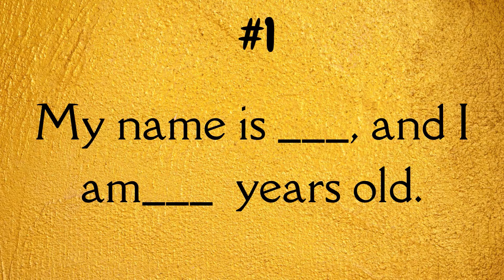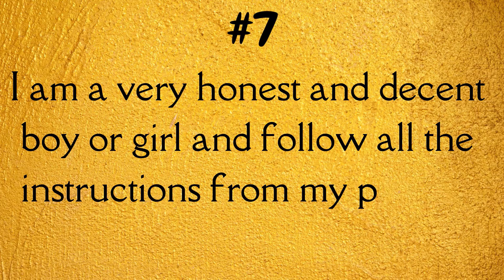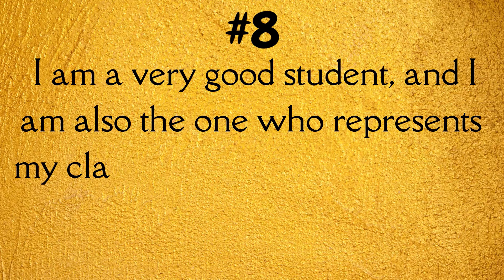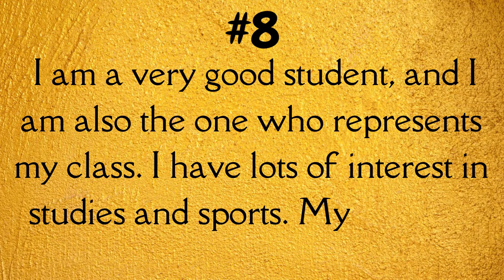10 Lines on All about Me | How To Introduce Yourself | 10 Easy Lines On Myself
Hello All,

10 Line on All about Me | How To Introduce Yourself | 10 Easy Lines On Myself

How are you all? Hope all are doing good and safe. Here is our new video.
We often think and write about others whether our relatives or friend or any famous personality, but we forget to write about ourselves. We should know that we are the most important person in our life, so thinking and writing about ourselves is very important. We have provided below some sets of 10 lines which will give you an idea of what you can write about yourself.